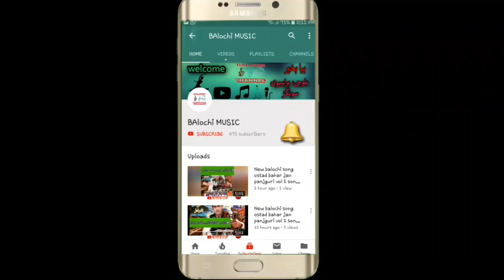KHUDA NAZIR BALOCHI EID GIFT VOL 274 || NEW IRANI BALOCHI SONGS 2019 VOLUM 274 PART 10 || خدا نظر